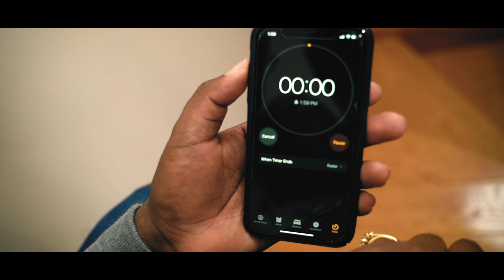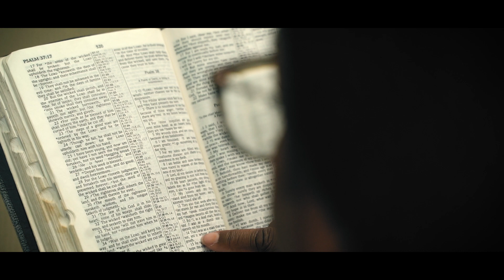Be Still And Know - Tanya Hunte - Official Music Video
Be Still and Know - Official Music Video

Video directed by Pearry & Vanya Caprietta of Stone House Media
Featuring: Tanya and Errol Hunte; Corey Butler and Chantelle Brown